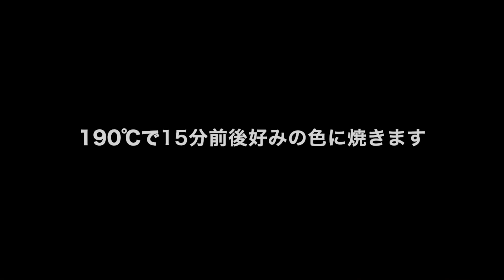簡単成形シナモンレーズンロール 自家製ヨーグルト酵母 余り種でも/ Easy Shaping Cinnamon Raisin Rolls With Yogurt Sourdough Starter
(Click CC for subtitles & Setting to Auto-translate) ヨーグルト酵母第２作目シナモンレーズンパン。手ごねでも、他の天然酵母でも、余り種・捨て種でも作れます。Make with discard or active starter!

[レシピ約8個分　Recipe in English is below]
仕込み数時間前に粉1：水1を与え活性化した元種 または新し目の余り種　100 g
牛乳または豆乳、アーモンドミルクなど  70 g
インスタントドライイースト (元種が弱い時・余り種を使う時)  ２−４ g
全卵　１個
砂糖  40 g
海塩  ３g
強力粉  250  g
カルダモン粉末 2 g　（好みで）
無塩バター 25 g

-フィリング-
無塩バター 40 g
シナモン 10 g
ブラウンシュガー 50 g
レーズン（戻して水気を切っておく）40 g

塗り卵　少々

１）バター以外の生地の材料を合わせて手ごねか機械コネ数分。
２）まとまったらバターを加えてグルテン膜ができるまでこねる。
３）丸めてボウルに戻し、暖かいところで2倍まで一次発酵
４）丸め直してベンチタイム20分
５）平たく長方形に伸ばし、溶かしバターを塗ってシナモンシュガーとレーズンを散らす。
６）端からきつめに巻いて巻き終わりをしっかり閉じる。
７）3センチ厚みに切って指先で底を押し上げ、マフィン型に入れる。８）塗り卵して190℃で15分前後好みの焼き色に焼き上げる。

100 g  active sourdough starter or young discard/ unfed starter
70 g   milk, or soy / nut milk
２−４ g  instant dry yeast (when using discard or unfed starter)
1 egg
40 g  sugar
３g   sea salt
250  g   bread flour (13.2% protein)
2 g　cardamon powder（optional）
25 g   unsalted butter

- Filling -
40 g  melted unsalted butter
10 g  cinnamon powder
50 g  brown sugar
40 g  raisins  soaked and drained

Eggwash

１）Knead together the dough ingredients except for butter for several minutes.
２）Add butter, knead until good gluten is seen in windowpane test.
３）Roll up, return to the bowl, let rise until doubles in a warm place.
４）Pre-shape (roll up), bench rest 20 minutes
５）Flatten into a rectangle, brush with melted butter, sprinkle with cinnamon sugar & raisins.
６）Roll up tightly, pinch the end sealed.
７）Cut into 1.25 inch thick, push up the center with a finger, place in a muffin pan.
８）Eggwash, bake at 375F for 15 minutes or until golden.

不定期更新なので、通知設定（ベル）をよろしくお願いします！
Please set your notifications (bell icon) as well!

天然酵母元種 捨て種なし 半永久的種継ぎの方法 How To Keep Sourdough Starter No Discard
天然酵母初心者も！基本のカンパーニュ全工程 究極簡単な作り方/ The Basic No Knead Sourdough Bread Start To Finish For Beginners
お店レベルのカンパーニュ・ブール：焼成方法まとめ How To Bake Crusty Bread/ Oven Spring & Ear
ダッチオーブン不要！使い捨てアルミ容器でクープぱっくりカンパーニュを焼く方法 Bake Sourdough Bread With A Cheap Aluminum Pan
時短パン 余り種で本格的カンパーニュを４時間で作る方法 4 Hour Discard Sourdough
天然酵母パン・サワードウブレッドの酸味を抑える (または増やす) 方法 / How To Make Sourdough Starter & Bread Less (More) Sour
家庭の電気オーブンでハードパンを上手に焼く方法/ クープ・釜伸び・気泡・クラストを改善する/ How To Bake Crusty Artisan Bread With Home Oven
ドライイーストのバゲットにボコボコ気泡を入れる方法 How To Make Open Crumb Baguette
大きな気泡の天然酵母チャバタ 畳むだけ How To Make Open Crumb Sourdough Ciabatta- Just Fold!
100%全粒粉サワードウカンパーニュ93%加水 How To Make 100% Whole Wheat Sourdough Bread 93% hydration
自家製酵母ほったらかし簡単でかっこいいねじりバゲット Simple Gorgeous Sourdough Baguette Tordu
ドライイーストでサワードウそっくりのカンパーニュ　How to make open crumb boule with dry yeast
90%加水手混ぜで作る天然酵母ロデヴ How To Make Sourdough Pain de Lodeve By Hand
時短パン 余り種で本格的カンパーニュを４時間で作る方法 自家製酵母初心者でも作りやすいレシピ　4 Hour Discard Sourdough
超ほったらかし天然酵母パン　冷蔵庫で生地を作る How To Make Sourdough Bread in Refrigerator
100％ライ麦パン サワー種・自家製天然酵母 こねないしっとり黒パンの簡単な作り方 100% Rye Sourdough No Knead Bread
簡単バゲット成型・クープのコツ　スーパーの粉 How To Make French Baguette With Supermarket Flour